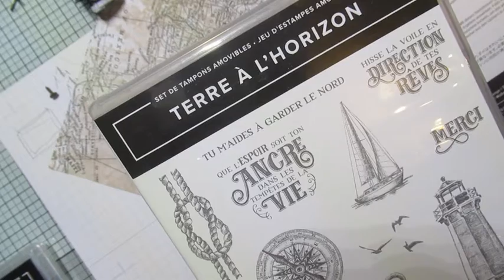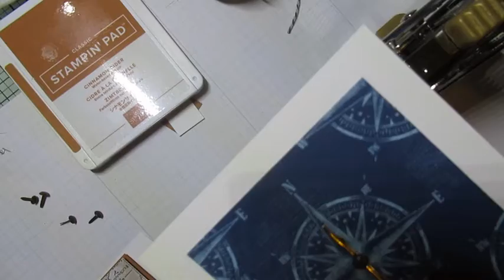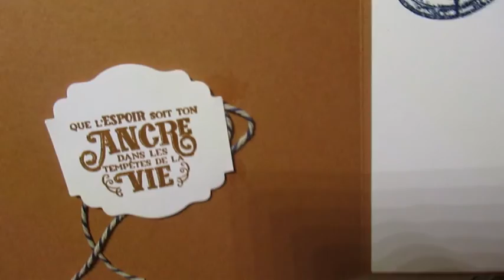CARTE "Thème marin "